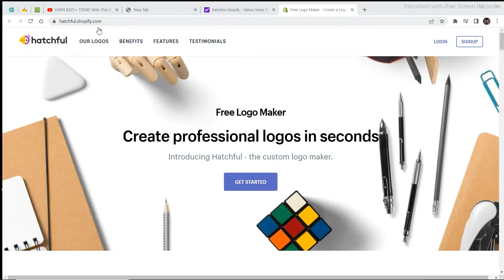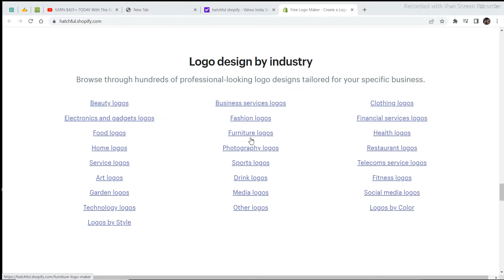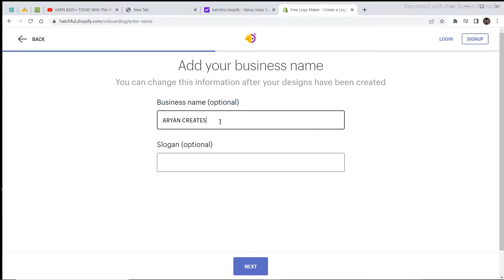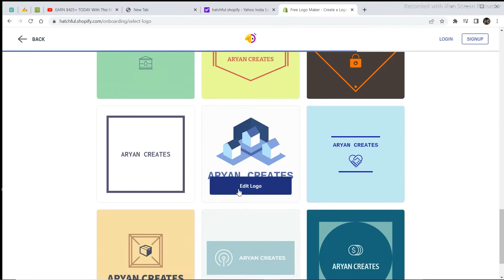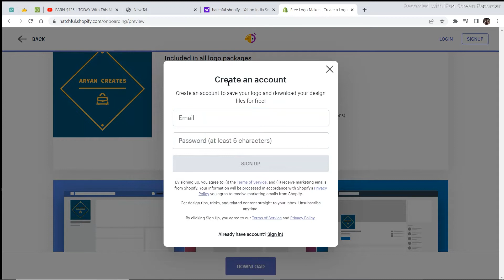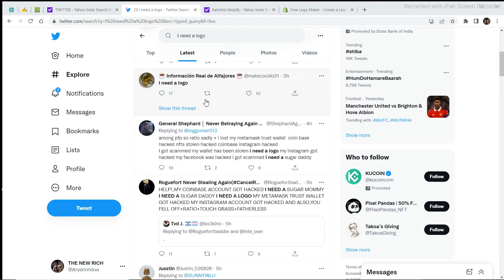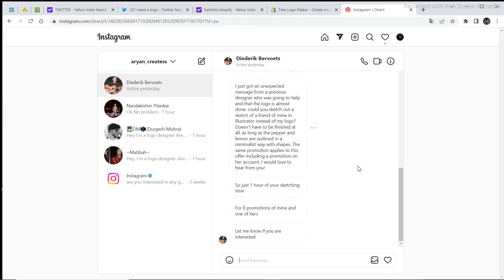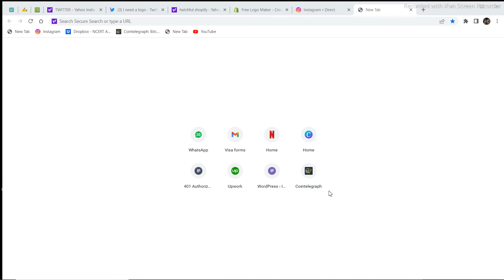Earn Money Online with this FREE Method ( AI Logo Designer )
In this video I am going to show you how to earn money online people didn't want to know how to earn money online easiest way to earn money online fastest way to earn money online in this video we are going to use a artificial intelligence tool that creates Logon just by a click of a button you want some money so you have to go to the website sign up and create logos
 and then I am also going to show you some free ways to get traffic and clients

 the first ways to go to Twitter and search for or I need logo design and there will be a bunch of people who need logo design and you can help them by providing your offer

 the second waise going on Instagram making a Instagram page and start uploading your logo designs on their so that people can Discover you
 message creators like musicians dancers exactra asking them whether they need logos or not